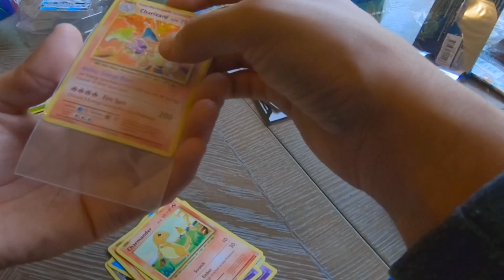My little sister pulls a charizard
We both pulled charizards out of Galceon 10$ tins...